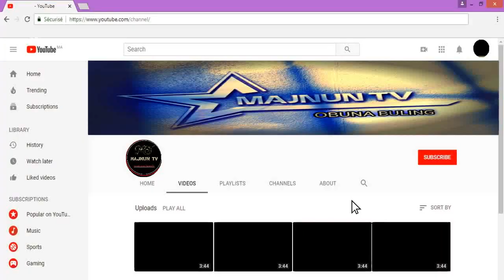Mahliyo Asqaraliyeva - Oson Deb O'Ylamang Erkak Zotiga [sheriy manalog] HD 2020